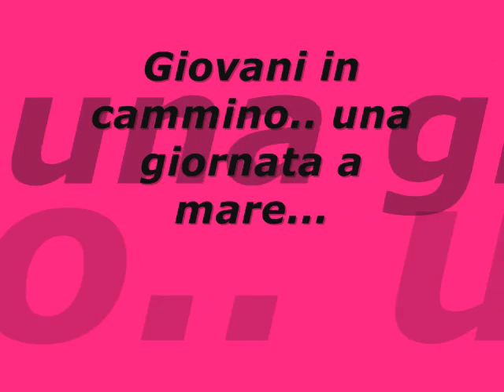Una giornata a mare...